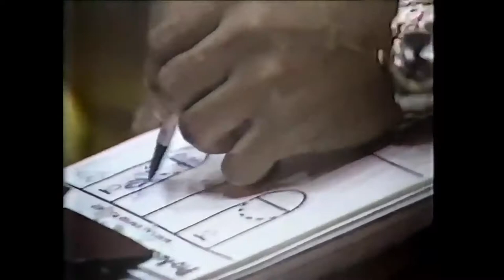Inside Pat Riley and Lenny Wilkens’ Huddle In Intense Closing Minutes (1983)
Inside two NBA Hall of Fame coaches huddle late in a close battle against two formidable Western Conference foes.

First its Pat Riley instructing his team and drawing up a play with Norm Nixon, Magic, Michael Cooper, Jamaal [Silk] Wilkes, and Kareem involving a screen for a shot while the game is tied 99-99. Riley warns Cooper to not get called for a moving pick. The play would result in a foul call on Jack SIkma before a shot attempt. Kareem sinks 1 of 2 free throws to give L.A. the lead.

Next, it's Lenny Wilken's turn to draw up a play for his Seattle squad led by Jack Sikma, Gus Williams, and new addition, former superstar David Thompson. Wilkens subs in Fred Brown for Danny Vranes, and instructs his team to run "a diagonal" with Lonnie [Shelton] and Jack [Sikma] with Fred, David and Gus on the outside. Wilkens instructs Fred to set a screen for David. "We want to get a good shot as fast as we can"-Jack Sikma, with 21 seconds left on the clock. The resulting play wasn't executed greatly, with Fred not setting an adequate pick on Thompson's man (Wilkes). Fred would sprint around Lonnie Shelton and Jack Sikma screens for a contested mid range jumper, off the side of the rim. The rebound would be knocked off on Thompson by Magic Johnson, causing the L.A. forum into a ruckus. Thompson would then steal the inbounds pass, take a rushed shot that hits the side of the backboard, Magic would grab the rebound, and be immediately fouled.  Magic would miss BOTH free throws, and Seattle still has a chance after Sikma grabs the rebound.

Wilkens takes his time contemplating what play to run, and subs in Steve Hawes, benchwarmer, for Fred Brown on the last possession to inbound the ball. Close up by the cameras shows the play Wilkens' comes up with. Wilkens's play gave way for all 4 players to be an option for Hawes. The Lakers however play good defense, and Hawes is forced to call timeout, and Wilkens to draw up another play. Riley instructs his team: "NO FOUL" and tells the refs to hurry up so Wilkens has less time to draw up a play.

Hawes hits Sikma for a point blank layup, but the moment would be too much for him, and he smokes it. Lakers win, 100-99.